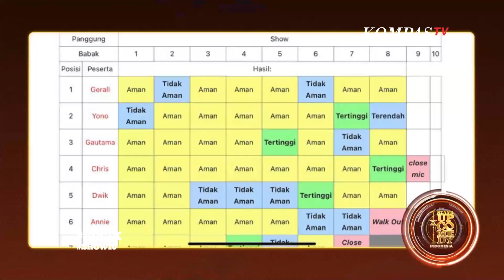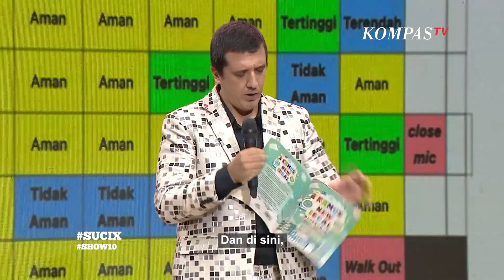Chris: I Always Talk About Me In My Set. And In Their Set, They Also Always Talk About Me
JAKARTA, KOMPAS.TV  Pada SHOW 10 kali ini, tantangan untuk para komika yaitu meroasting komika yang lainnya. Penampilan pertama Chris berhasil membuat juri dan penonton yang hadir tertawa.

Komika Bule ini pun meroasting satu persatu. Dwik dibilang tidak bisa berbahasa Inggris, jadi tidak lucu. Chris pun membawakannya kamus untuk Dwik. Giliran Yono, Chris juga membawakannya buku berbahasa Inggris. Akan tetapi Yono tidak bisa membacanya, Chris menyebutkan di buku ada Yono yaitu "capung". Saatnya Gautama, Chris juga membawakan buku tebak-tebakan untuk Gautama. Chris menyebutkan kalau Gautama tidak pakai tebak-tebakan itu tidak lucu.

Seperti apa keseruan roasting yang dilakukan Chris ini? Yuk tonton sampai habis!

Gak terasa panggung SUCI X sudah masuk babak 4 besar. Setelah Gerall close mic di show sebelumnya, kini tersisa Dwik, Gautama, Chris, dan Yono.

Di show 10 ini, keempat komika harus tampil sebanyak dua kali. Di babak pertama, mereka harus saling me-roasting sesama finalis. Di babak kedua, komika stand up membawakan dengan tema bebas namun harus membuat Ridwan Remin tertawa.

Ridwan Remin menjadi juri di Show 10 ini bersama 4 juri lainnya yaitu Raditya Dika, Celine Evangelista, Abdel Achrian, dan Komeng.

Di Battle of 4 ini, panggung SUCI X juga kedatangan 3 bintang tamu yang akan stand up. Keempat komika ini menjadi juara 4 di SUCI season-season sebelumnya. Ada Egi Haw sang juara 4 SUCI IX, Pras Teguh yang menjadi juara 4 di SUCI 4, serta ada Arif Brata yang menjadi juara 4 di SUCI 8.

Penasaran seperti apa keseruan panggung 4 besar SUCI X? Yuk tonton video berikut sampai habis ya!